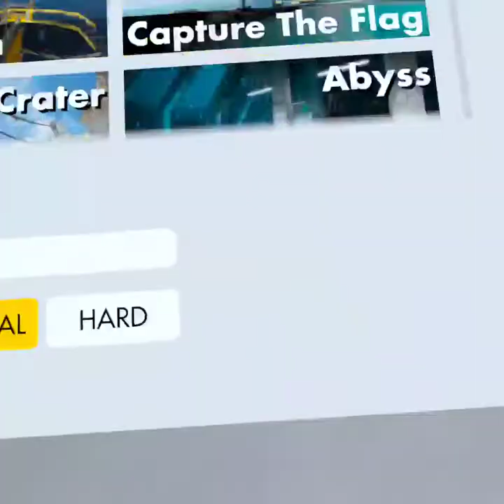Hyper Dash Waterway 1vs1 against Pancake 😍🙈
This is an amazing top player Evil Pancake from team D! Thankyou for your time i love the challenge!! I will get you back 1 day still lots to learn and thankyou for my slaughter loved it! Off with your head!!